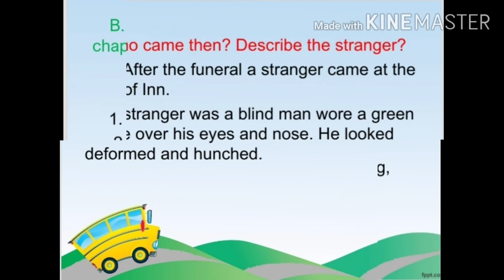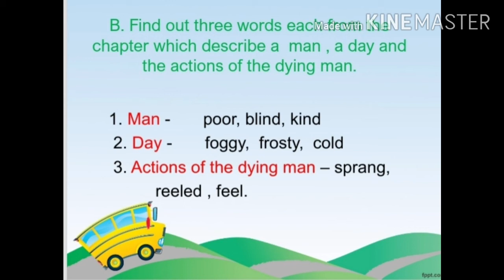Class 5, English II Treasure Island ch 3 720p